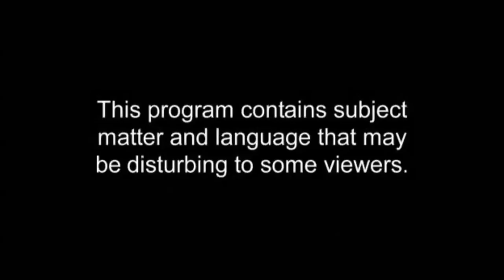Shih Tzu Attack Mountain Lion *Graphic*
Two trained killer Shih Tzu's attack a Mountain Lion in New Bedford, MA. The new police dog has arrived and it's name shall be feared by all criminals "Killer Shih Tzu".
Dog attacks lion